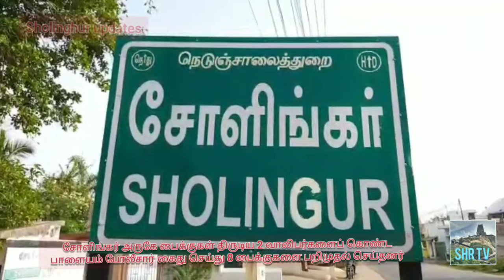பைக்குகள் திருடிய 2 வாலிபர்கள் கைது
சோளிங்கர் பகுதியில் பைக்குகள் திருடிய 2 வாலிபர்களைப் கொண்ட பாளையம் போலீசார் கைது செய்து அவர்களிடமிருந்து 8 பைக்குகளை பறிமுதல் செய்தனர்

sholinghur updates